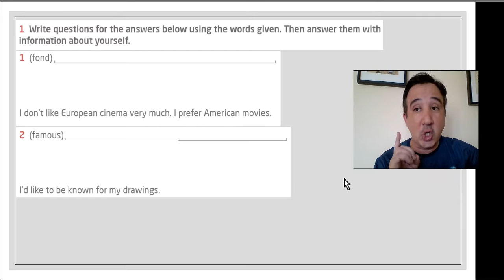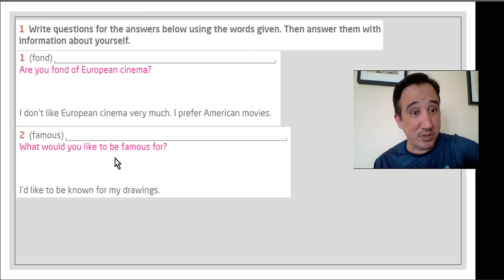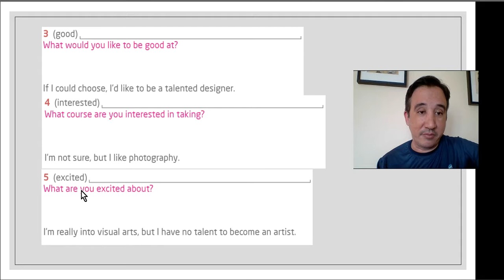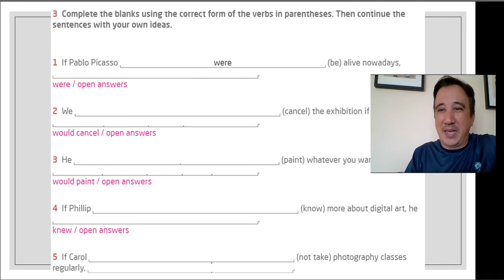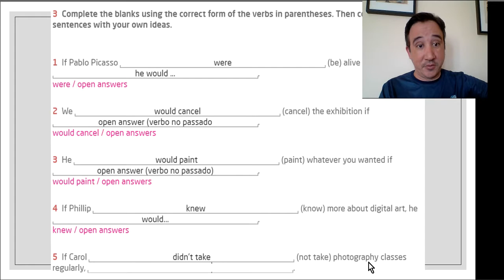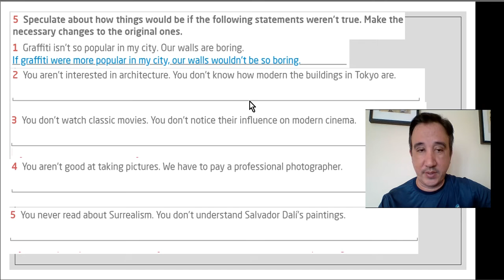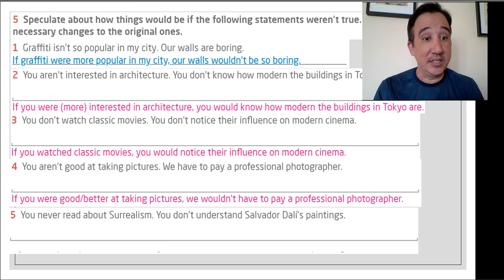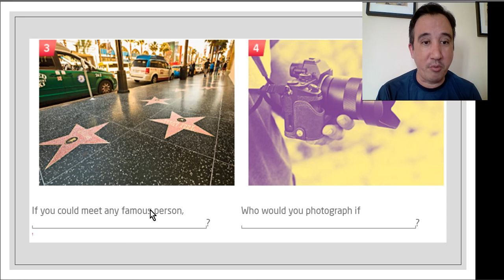de Educ. Monteiro Lobato - 9o ano - Inglês - Semana 24/08/20 - Aula 02